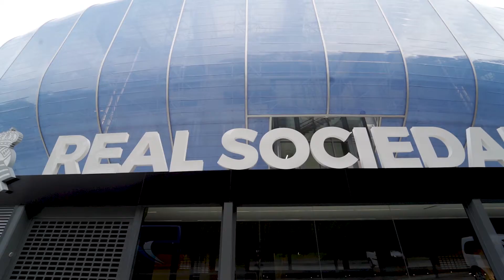Xabi Prieto, Carlos Martínez y David Zurutuza: trabajar la SALUD MENTAL en el fútbol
Los exjugadores de la Real Sociedad Xabi Prieto, Carlos Martínez y David Zurutuza nos acercan su experiencia dentro del campo de fútbol y nos confiesan la importancia de trabajar la salud mental y de tener un buen apoyo psicológico de cara a afrontar retos, soportar la presión o superar todo tipo de dificultades.

Este vídeo forma parte del programa Zeuk Aukeratu, orientado a prevenir y sensibilizar en problemas de salud mental a niños y niñas y adolescentes de entre 10 y 18 años. Una buena salud mental debe cimentarse desde la infancia y la adolescencia. Por eso, desde este programa tratamos de dar respuesta a cuestiones como: ¿Cuáles son los principales problemas de salud mental en la adolescencia? ¿Cuáles son los trastornos más frecuentes en la adolescencia? ¿Cómo detectar problemas psicológicos en los adolescentes? ¿Cómo identificar los signos tempranos de problemas de salud mental?